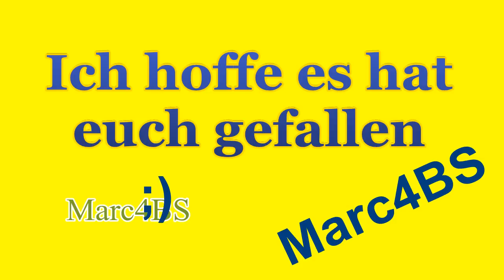Eintracht Braunschweig Tore aus der Saison 2010/2011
Ich habe ein paar Tore aus der laufenden Saison Zusammen geschnitten und hoffe das es euch gefällt.
Leider kann ich Den Text in der Mitte nicht wegmachen, trotzdem viel spaß beim Zuschauen und bewerten ;)